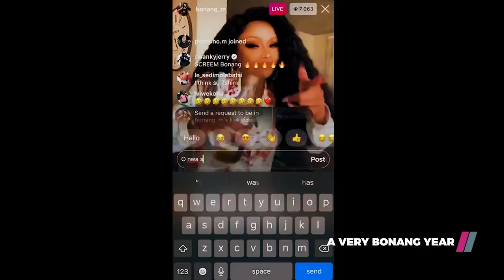A Very Bonang Year | Trailer | Reality show on Showmax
This two-part special follows SA’s biggest media personality, Bonang Matheba, on her global adventures in what was her biggest year ever.